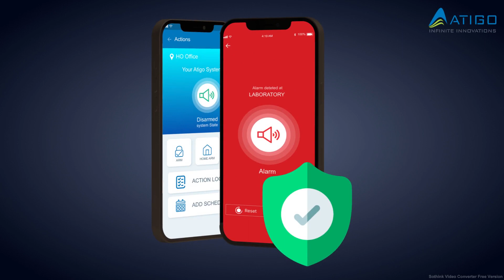How secure is your home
Atigo Smart Security System protects your home even while you are away. Using IoT and Cloud technologies Atigo Connect App keeps you connected with your home security system anywhere in the world. With features like Advance hardware encryption and AI based program algorithm provides most advance security system in the world. Wireless system best fit of your home interiors. Made in India